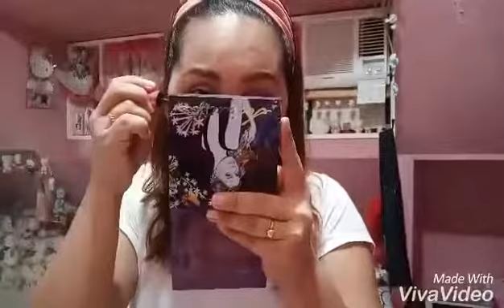Simple Makeup Transformation